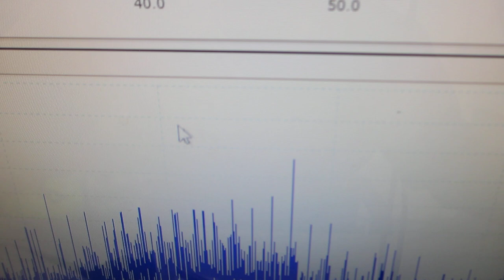超音波伝搬現象の分類に基づいた、超音波プローブの製造技術